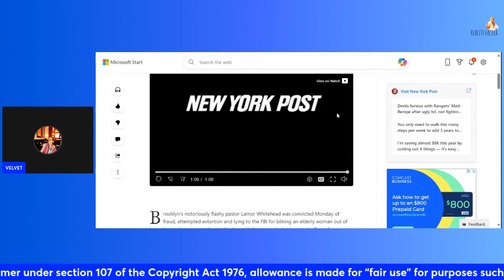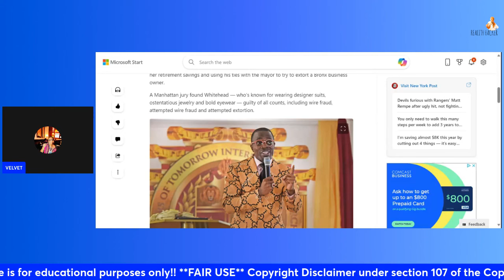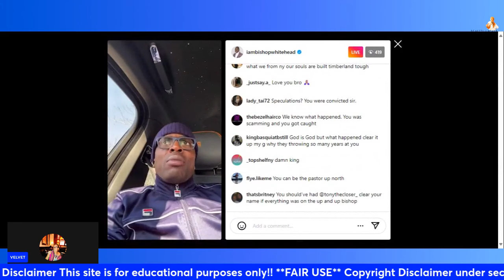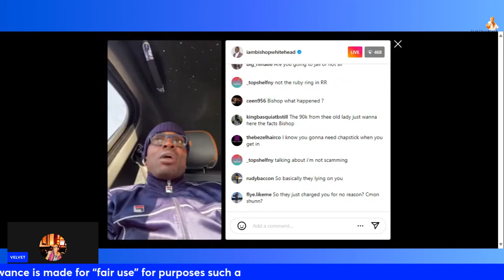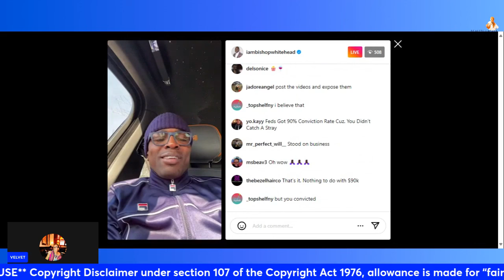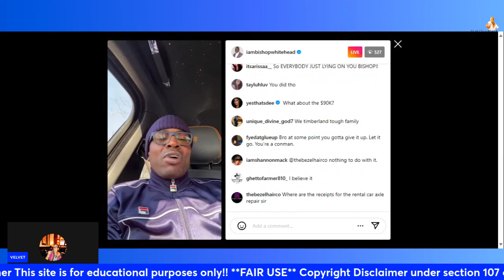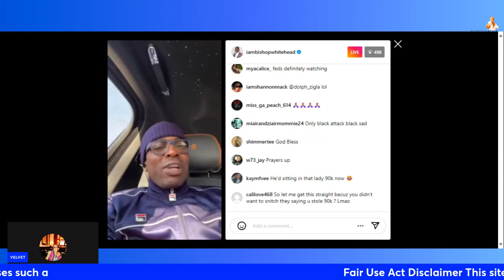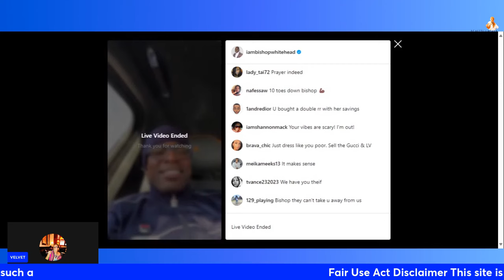Bishop Lamor Whitehead Found Guilty Of fraud says he will appeal!!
Lamor Whitehead also known as the bling pastor was convicted and found guilty! On Monday he took to his social media account to say that he’s innocent and they’re trying to blackmail him. He also said that he’ll be appealing his conviction it isn’t over god is in control.

👉🏾This video does not reflect the opinion of the Velvet is balanced channel.